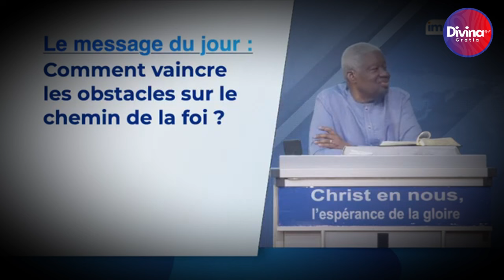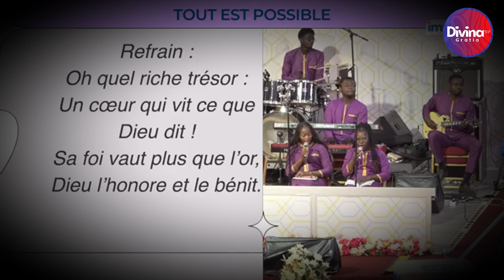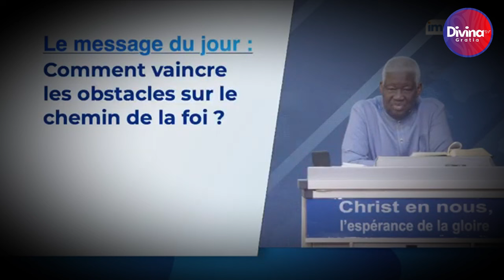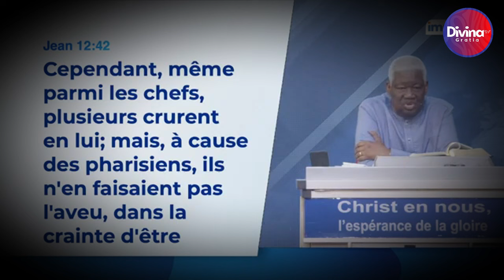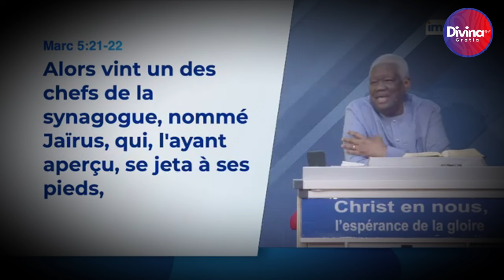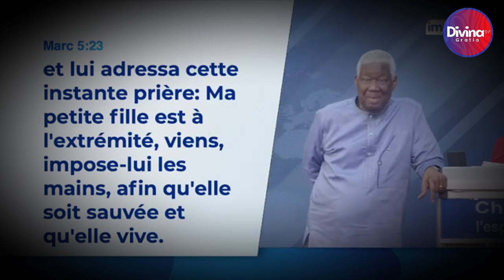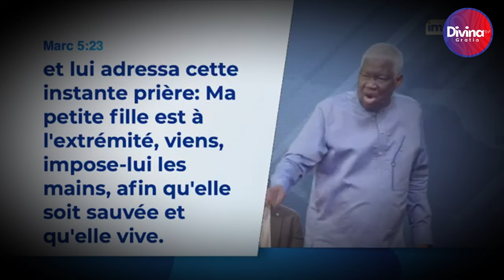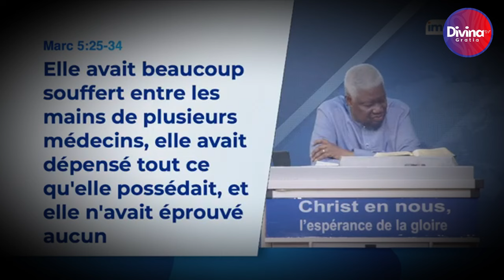Surmonter les obstacles avec la foi - Dr Mamadou KARAMBIRI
→ Likez
→ Partagez
→ Commentez

▬▬▬▬▬▬▬▬ LIVRES UTILES ▬▬▬▬▬▬▬

▬▬▬▬▬▬▬▬ LIENS UTILES ▬▬▬▬▬▬▬